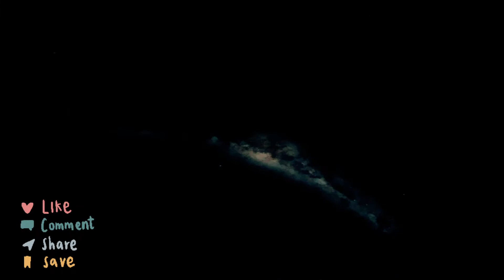A Guide to the Australia Pavilion at Expo 2020 in Dubai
australia pavilion full tour dubai
expo 2020
australian pavilion expo 2020
australia pavilion expo 2020
australian pavilion mobility
district expo 2020 dubai
australia pavilion at expo
2020 dubai
australian pavilion expo dubai
australia pavilion dubai expo
2020 the continuation
australia pavilion
australia pavilion dubai
expo 2020
paving australia